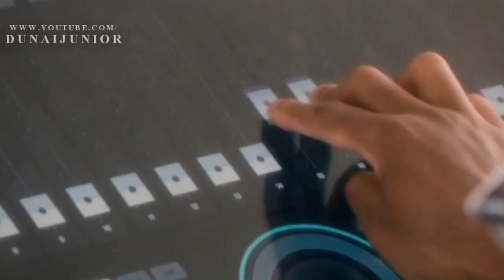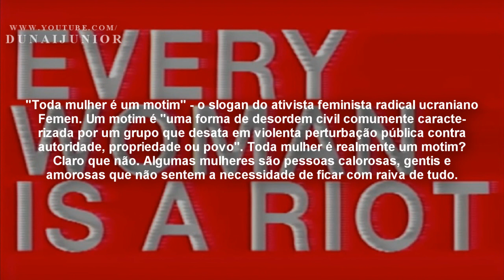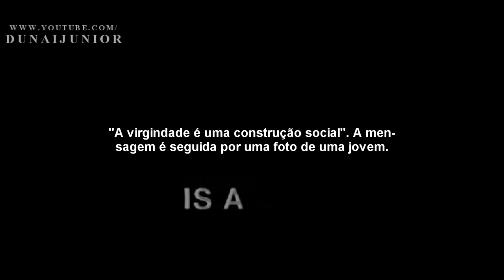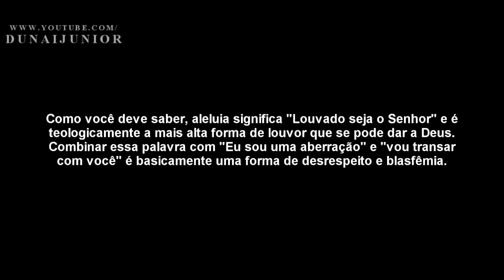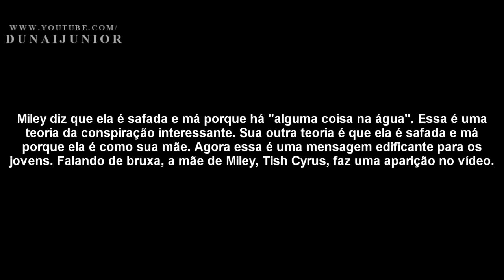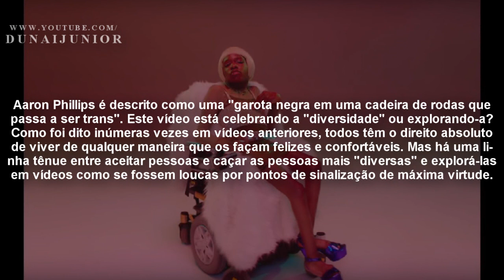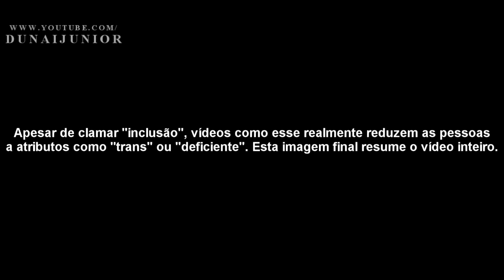O Significado Distorcido de Miley Cyrus “Mother’s Daughter”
Em “Mother’s Daughter”, Miley Cyrus canta que “ela é malvada, ela é má”, enquanto afirma que ela é “feminista”. Aqui está uma olhada no significado distorcido por trás desse vídeo bizarro.

Um grande obrigado aos nossos inscritos que nos apoiam. Você que é novo, sinta-se à vontade para dar uma olhada nos vídeos que temos neste canal.

Fonte: Vigilant Citizen